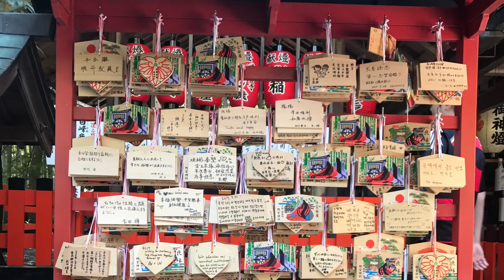Japan cherry Blossom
They are swooned over during picnics. They are painstakingly painted. They are obsessed over in poems. They are cited as a symbol of the transient nature of life. And they are sprinkled on Starbucks lattes.

Welcome to Japan’s pink and modern world of cherry blossoms. It is impossible to think of springtime Japan without an iconic image of a sea of cherry trees awash with perfect pink blooms instantly coming to mind.

13 strange and beautiful Japanese islands you must visit
As well as leading the way in robotics, sushi and skyscraper technology, the Japanese have long been celebrated as global leaders in the art of cherry blossom appreciation. From as early as the eighth century, elite imperial courtiers paused to appreciate the delicate pink cherry blossoms known as sakura before indulging in picnics and poetry sessions beneath the blooms. Fast-forward more than a millennium and the flowers that launched a thousand haiku are no less revered in modern-day Japan.
Months before they arrive, retailers switch into sakura mode – cue supermarkets filled with plastic cherry blossom flowers and cherry blossom-flavoured innovations in convenience stores (this year’s highlights so far include cherry-blossom-and-butter crisps and cherry blossom Pepsi). The countdown excitement is heightened further by the televised Cherry Blossom Forecast which offers a petal-by-petal analysis of the advance of the blooms – known as the cherry blossom front – as they sweep from the south to the north of the archipelago. If you thinking to Travel Japan do it specially in Sakura .